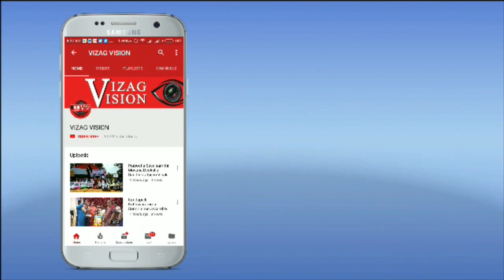DASARA movie Hero Nani Press Meet novotel visakhapatnam Vizagvision